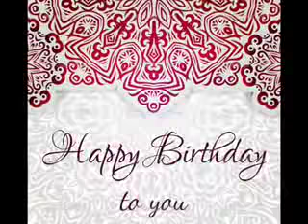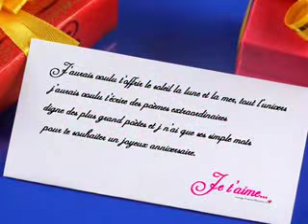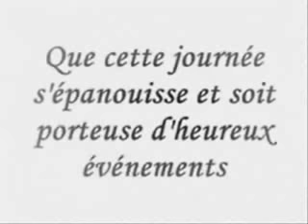Joyeux Anniversaire Halima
Joyeux Anniversaire
عيد ميلاد سعيد
Happy Birthday .